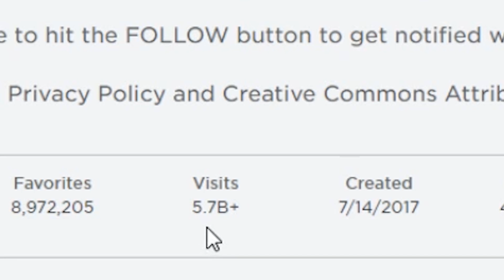ROBLOX ADOPT ME HITS 1.5 MILLION ACTIVE PLAYERS | THE TRUTH HOW THEY DID IT and DUNGEON QUEST PETS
So what if you took the game concept of Roblox Adopt Me and applied it to other games? Would it work? What if Dungeon Quest had Dragon Pets ? Would you still play it? In this video I will explore what caused Adopt Me in Roblox to break all gaming records and become the most played game in Roblox history. I will dress my pet update, and explore how these game concpets can be applied to Dungeon Quest too. This Roblox Adopt Me Update where you can Dress You Pet in Adopt Me has futher expanded this genre in Roblox to an all time high.

What is ROBLOX? ROBLOX is an online virtual playground and workshop, where kids of all ages can safely interact, create, have fun, and learn. It’s unique in that practically everything on ROBLOX is designed and constructed by members of the community. ROBLOX is designed for 8 to 18 year olds, but it is open to people of all ages. Each player starts by choosing an avatar and giving it an identity. They can then explore ROBLOX — interacting with others